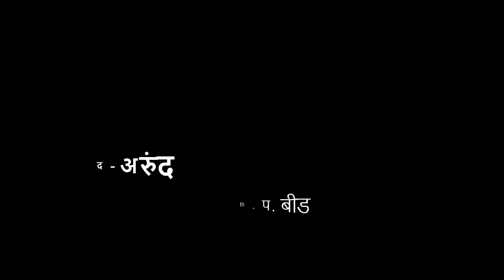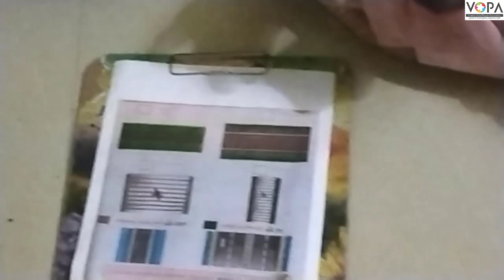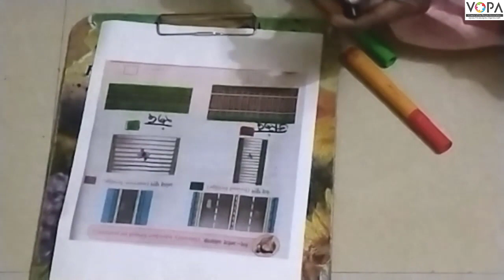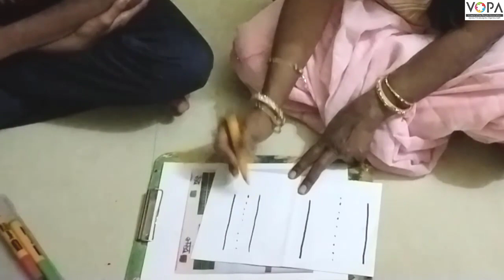१ली | भाग ४ | पान क्र. ५८ | रुंद अरुंद | V2 | VSchool